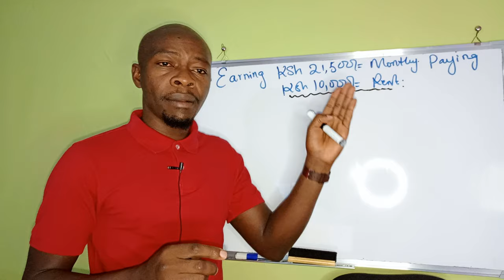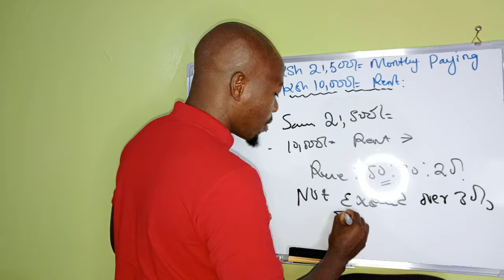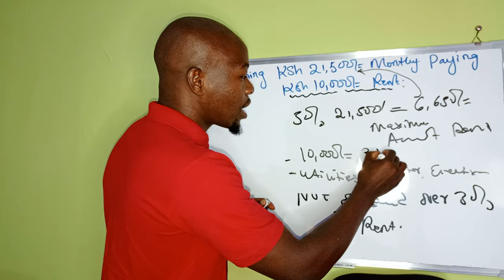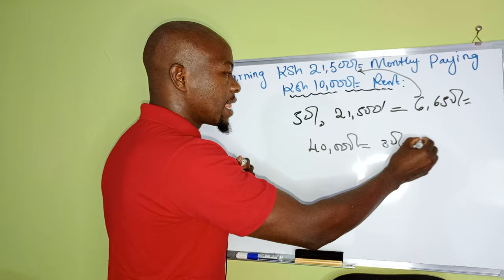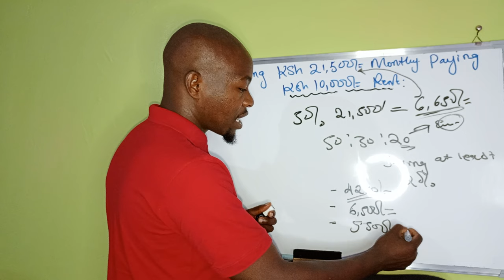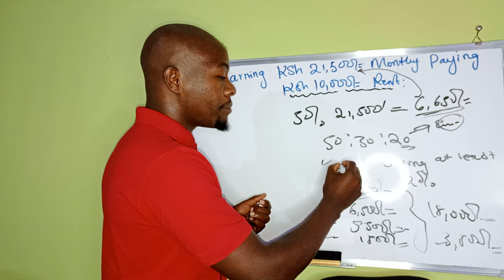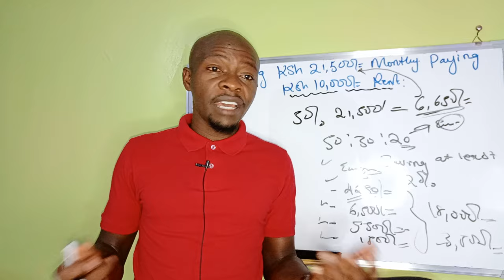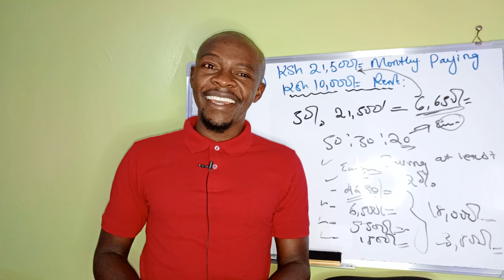Earning Ksh 21,500 Monthly, Paying Ksh 10,000 Rent!. CRAZY!!! very wrong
You not supposed to pay over 30% of your total income towards your rent. it should be capped below 30% . or else, if you continue this it gonna be very hard for you to realize a financial growth.